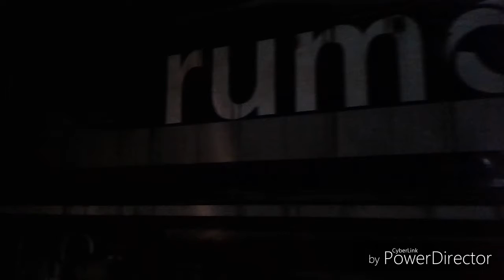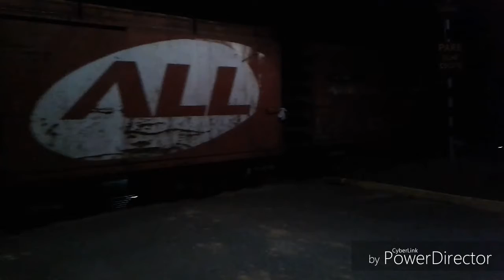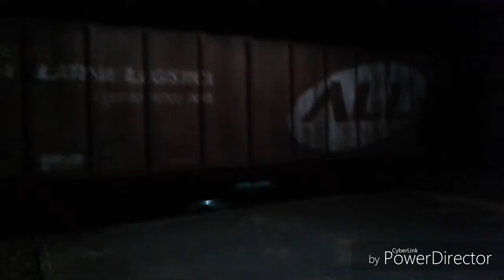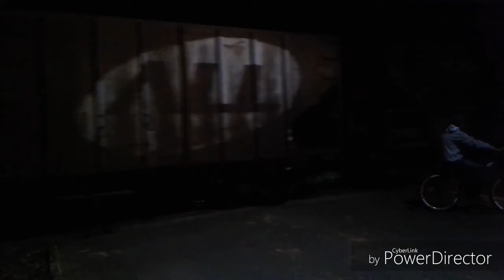Seis locomotivas G22u RUMO / ALL saindo de Corupá - SC ( Sentido Rio Negro - Pr )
G22u RUMO  #4325   #4416  #4331
G22U ALL  #4417  #4333  #4350

SE INSCREVAM NESSES CANAIS !!!